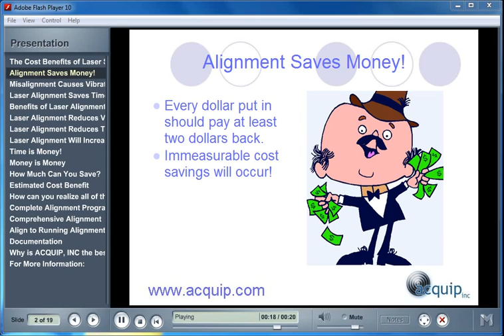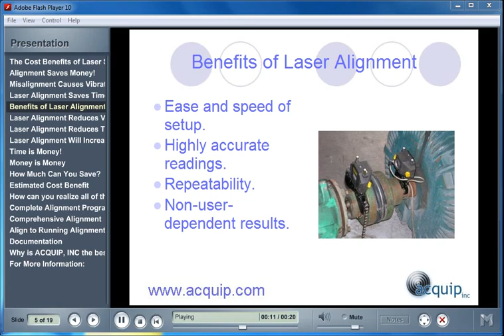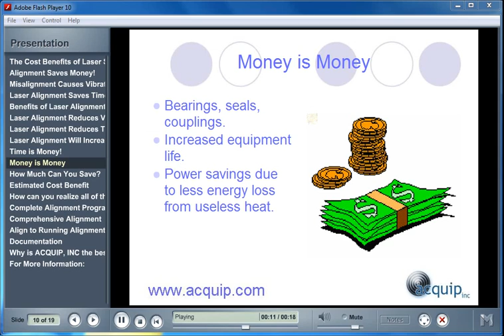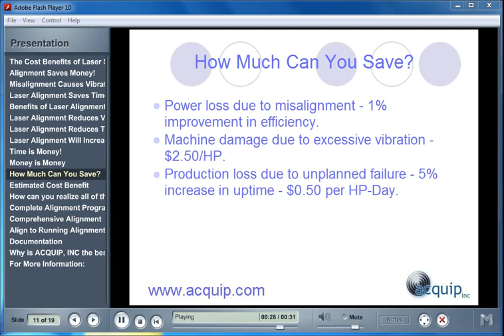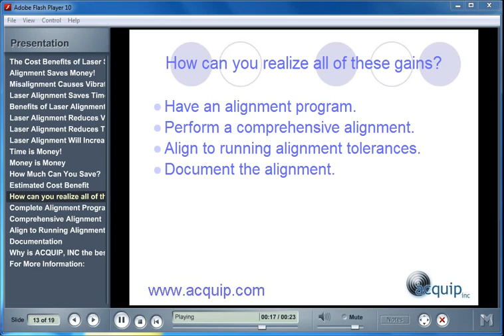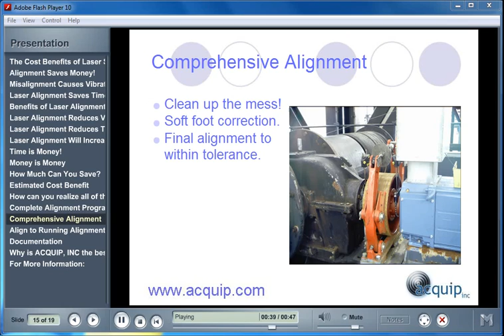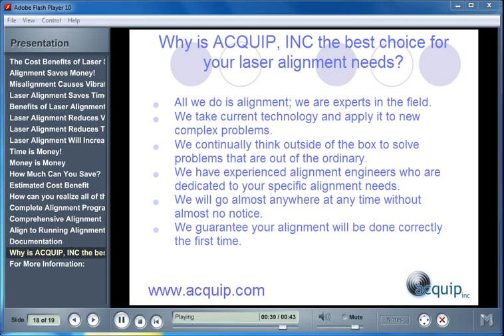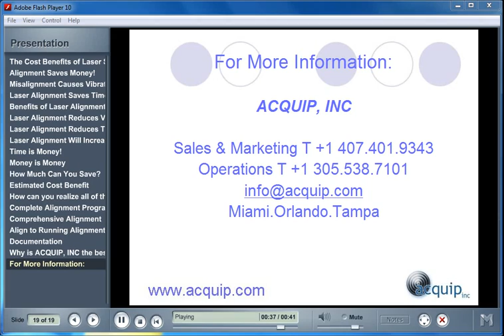Acquip Laser Alignment Presentation: Cost Benefits of Laser Alignment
Plant Maintenance: This video will give you an overview of the cost benefits analysis of laser shaft alignment from ACQUIP, INC. Request for information: